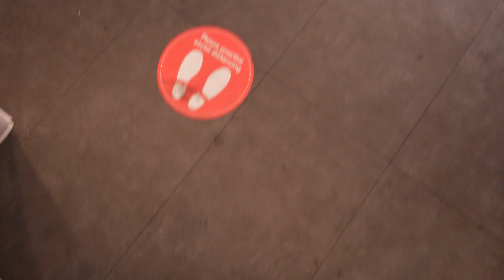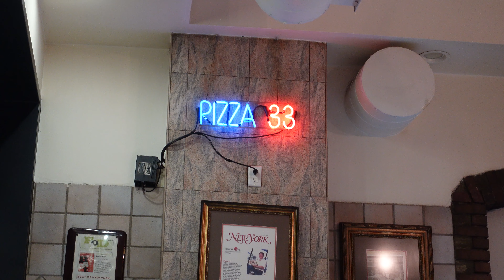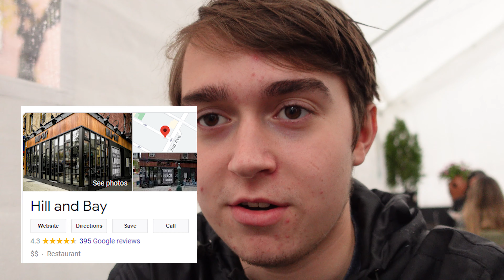THIS ICE CREAM HIT DIFFERENT! NYC FOOD VLOG #2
Sup everyone, this ice cream truthfully does hit different. Restaurant names are all in the video for an easy look up if you're interested!

Music!
Song: Vendredi - The Way We Shine